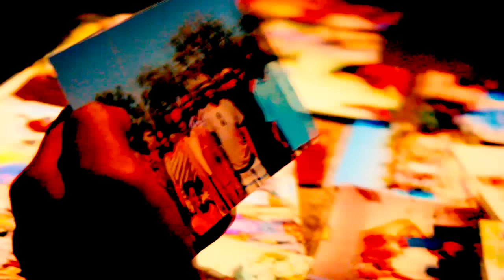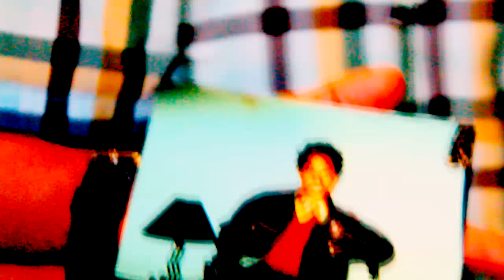J Black - Miss My Dad (OFFICIAL VIDEO)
Shot By SotoNBG

HAPPY FATHERS DAY! Ronnie Corbin Rest In Peace